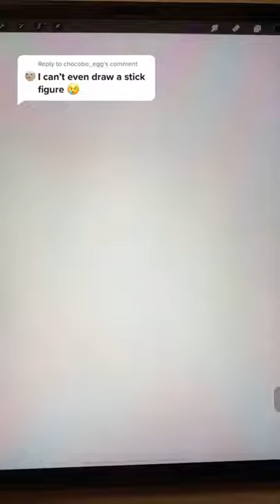How to Draw Stick Figure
I hope you like my art and tips 🥰